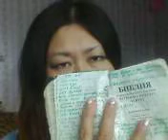4 12 22.НАШЕ ВОСКРЕСНОЕ БОГОСЛУЖЕНИЕ)))